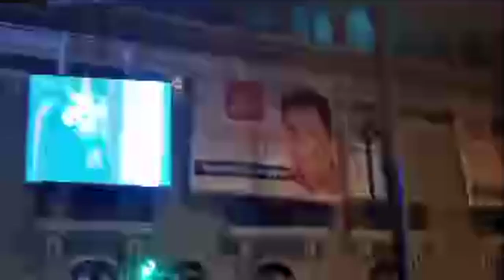PEDRO CASTILLO TRAS CONOCER RESULTADOS DE LA ONPE AL 100%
"Es tiempo de madurez y de tranquilidad”